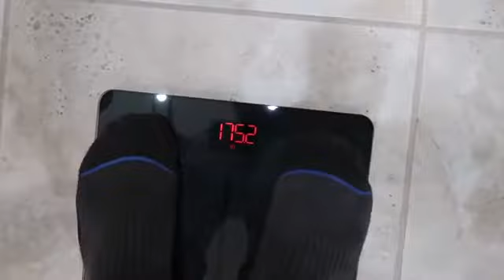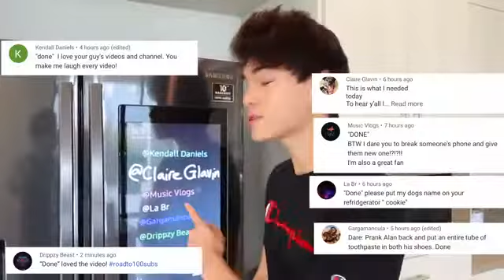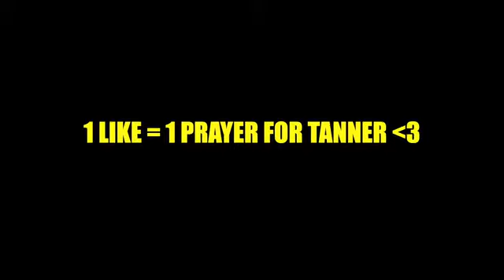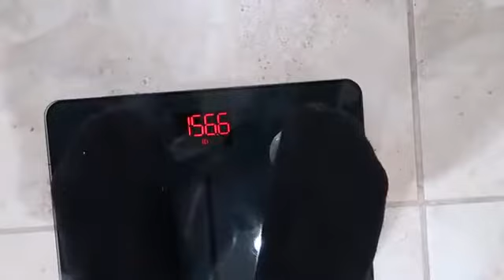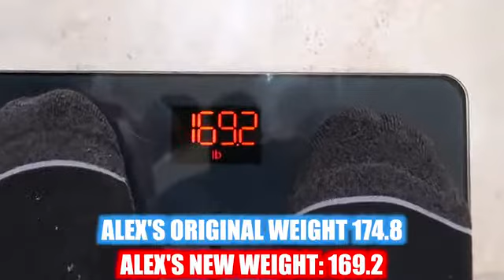LOSE THE MOST WEIGHT IN 24 HOURS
Who can lose the most weight in 24 hours challenge since nothing else was working for his body transformation goal.